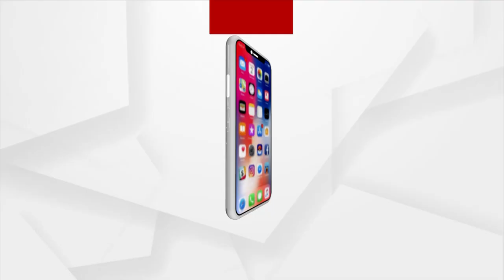Odisha Floods: Floods Wreak havoc in Jagatsinghpur's Kujang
Floods Wreak havoc in Jagatsinghpur's Kujang.